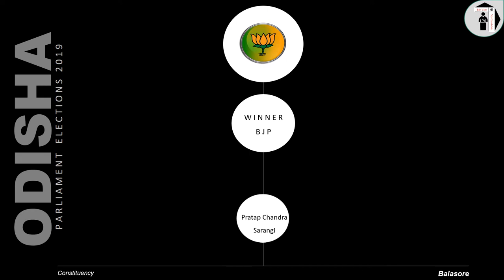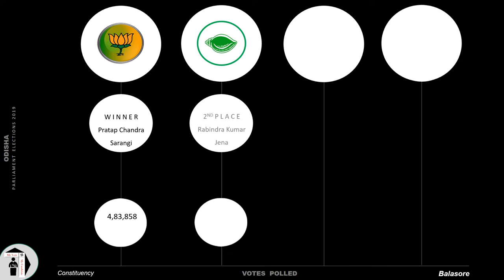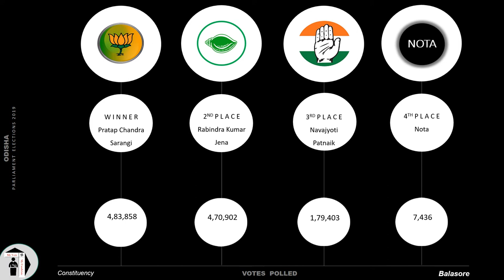Balasore Parliament Constituency